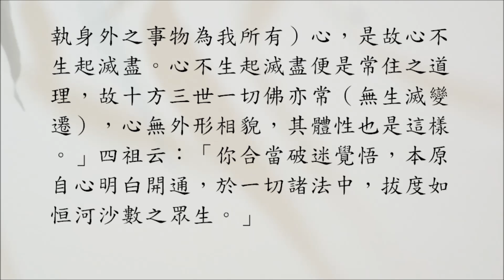豁開第三隻眼│禪宗公案 0230則：香眾我心（鞠多出家）。為身出家？為心出家者？」「夫出家者，無我我心，故即心不生滅。